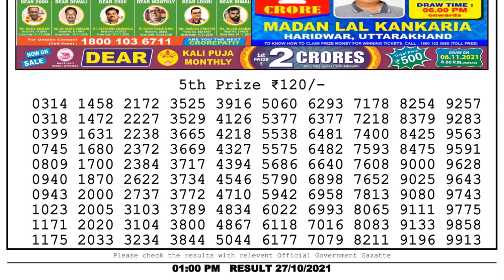Lottery Sambad Result 1pm 27.10.21 Nagaland State Lottery Result